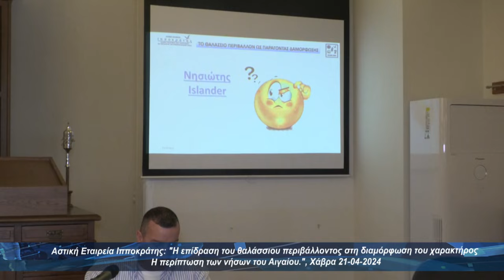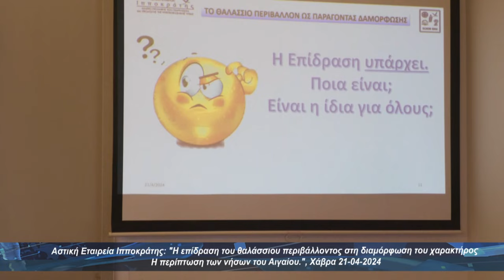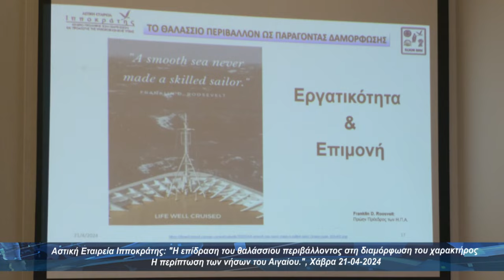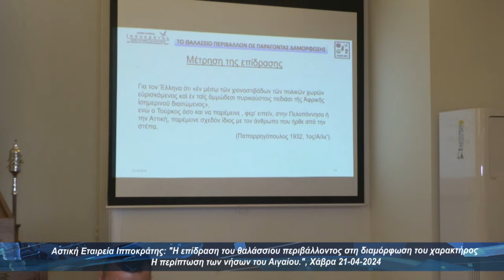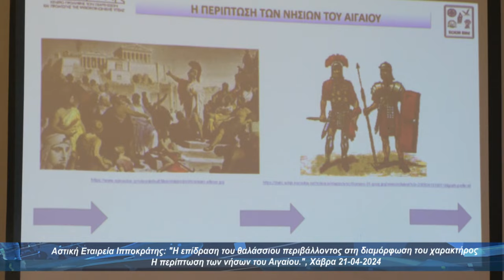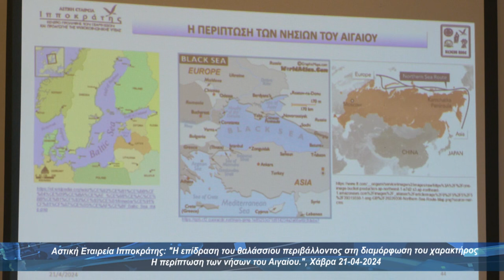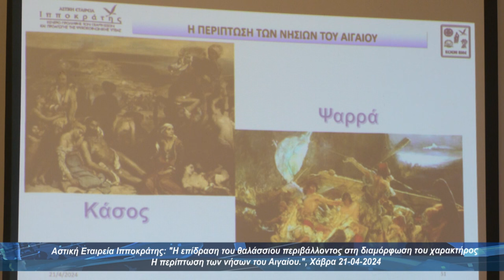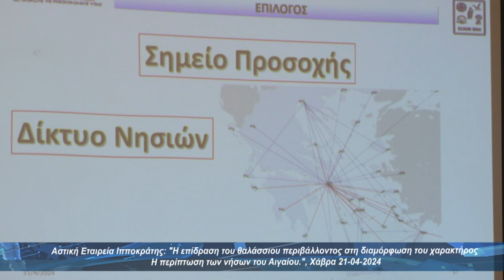Αστική Εταιρεία Ιπποκράτης Η επίδραση του θαλάσσιου περιβάλλοντος στη διαμόρφωση του χαρακτήρος Η